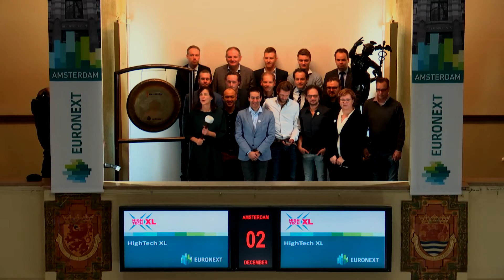HighTechXL slaat gong voor Global Hardware Startups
HighTechXL opent de beurs om te vieren dat zeven startups hun vierde intensieve accelerator programma succesvol hebben afgerond. Ze werden geselecteerd uit maar liefst 10,000 hightech startups wereldwijd. Na vier maanden het programma te hebben gedraaid zijn de bedrijven goed onderweg om financiering en deals met technologie, productie en distributie partners te sluiten. In januari zullen enkele HighTechXL alumni ook het CES in Las Vegas bijwonen en enkele netwerkevenementen in Sillicon Valley bezoeken. Vandaag zijn ze te gast bij Euronext om te pitchen tegenover potentiële investeerders (collectieve beleggers zoals KLM, Leapfunder Angel investors, maar ook individuele investeerders) en partners van het programma zoals EY en ABN AMRO.

Eric Broekhuizen, Chief Operating Officer van HighTechXL, zal op de gong slaan: “HighTechXL helpt veelbelovende startups sneller te groeien. Door ons netwerk open te stellen aan deze startups stimuleren we ze om zo voorspoedig mogelijk van start te gaan. Op de gong slaan is een symbool van de ambitie van onze startups en hun succes.”